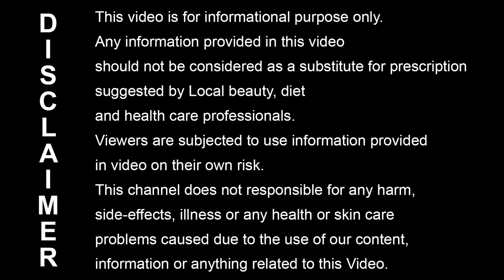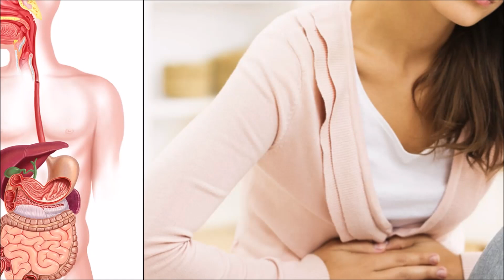गर्म पानी पीने के 5 चौकाने वाले फायदे | Benefits of Drinking Hot Water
In this Video, I will tell you Benefits of Drinking Hot Water. Garm Pani Pine Ke Fayde janane ke liye ye video dekhe.

Bahut saare tips janane ke liye ye video dekhe.

~ Love
♥ Tips & Remedy ♥